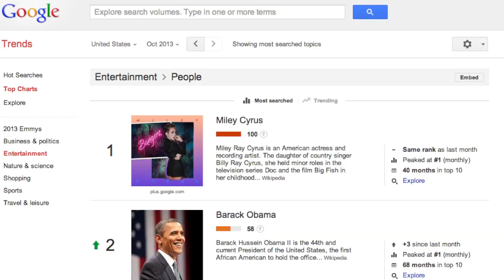Beyonce, Kim Kardashian Top Bing's Most Searched People Of 2013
Bing -- the other Google -- released its top searched people of 2013 list, and not surprisingly Beyonce was the No.1 searched person on the site. King Bey had a big 2013 with a world tour, Super Bowl halftime performance and dropped her HBO documentary 'Life Is But A Dream.' She beat out Kim Kardashian (No. 2) and Rihanna (No. 3). See who else makes the list.